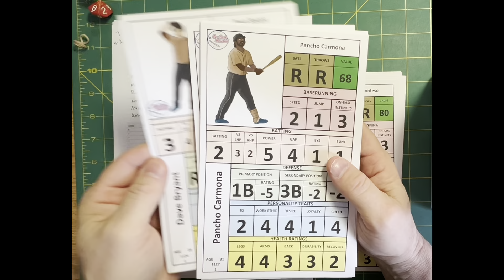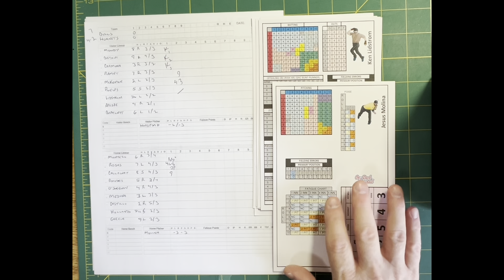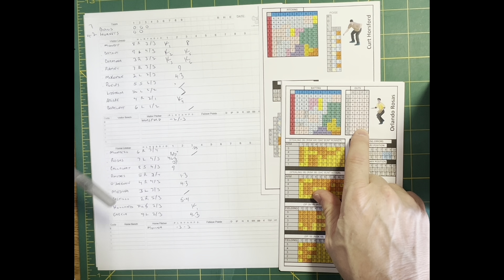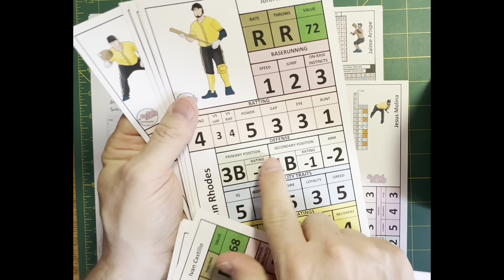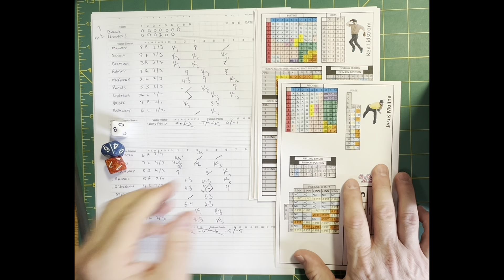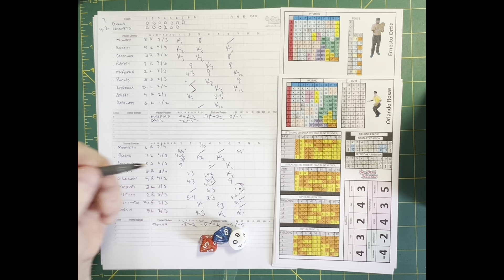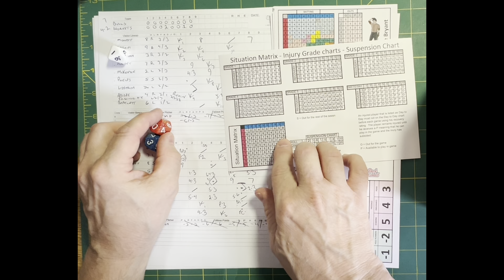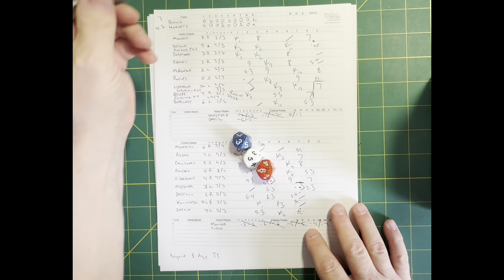ON DECK BASEBALL! Game 7: Bulls @ Hornets—check it out!